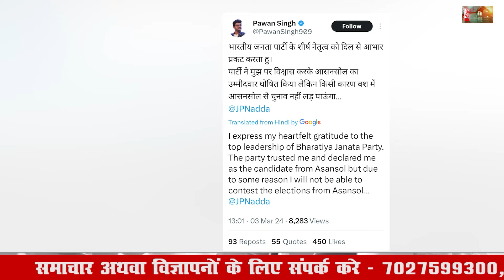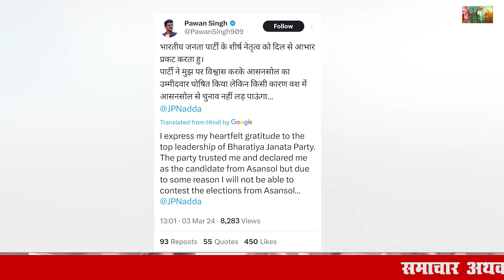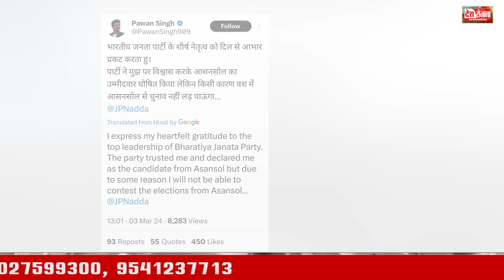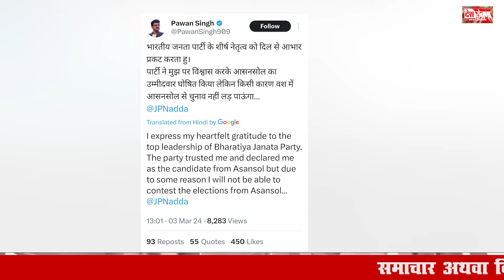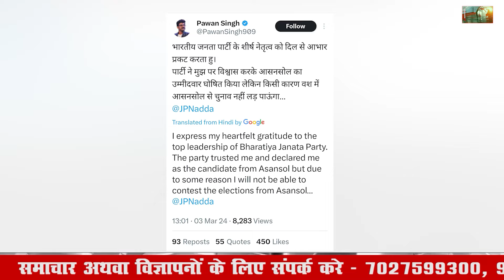टिकट छोड़ भागने लगे भाजपा कैंडिडेट | Pawan Singh refused to contest elections | ऐसे कैसे होगी 400 पार